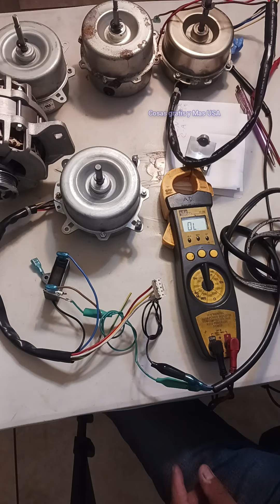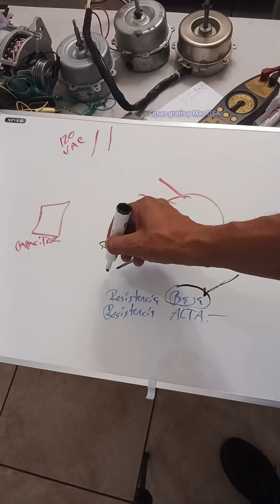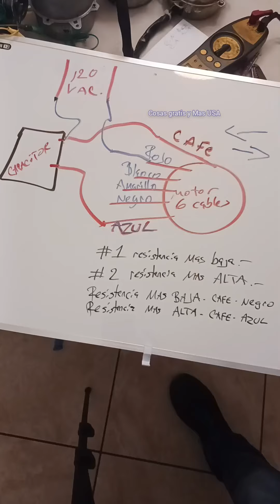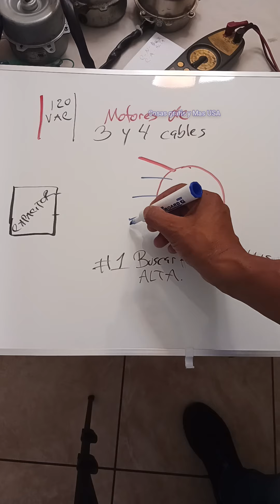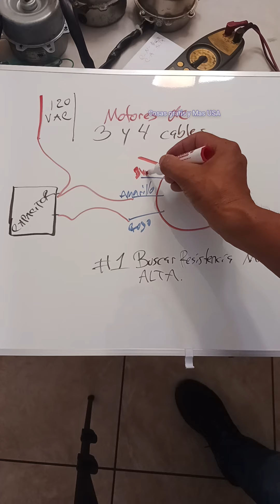como conectar capacitor a motores de 3,4,5 y 6 cables ?